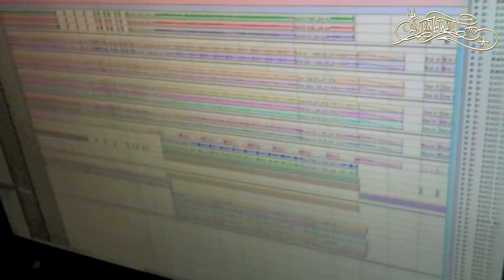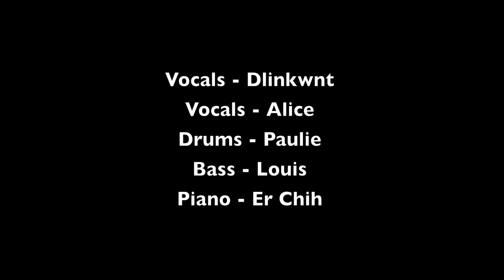Hindsight - Behind the scenes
A Short behind the scenes segment on the creation of a song called "Hindsight" by the group "Dlinkwnt".